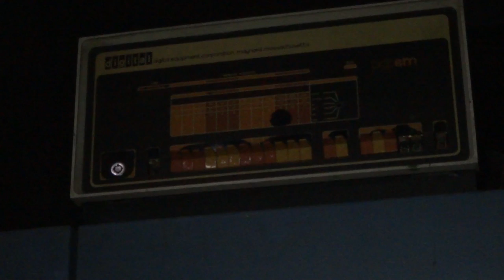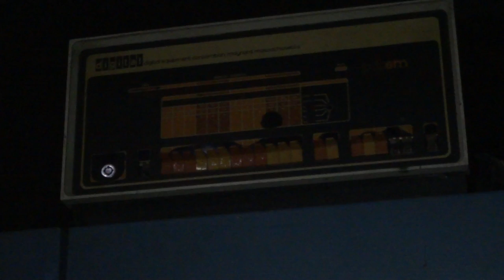Fomos conhecer o Museu do computador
Fomos ao museu do computador antes da Inauguração que acontecerá na universidade impacta.

Linux®